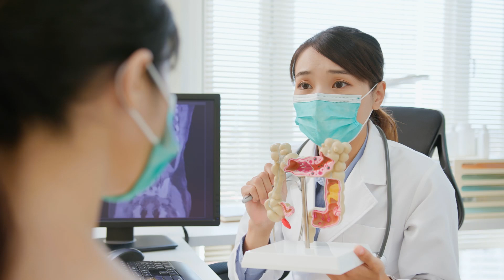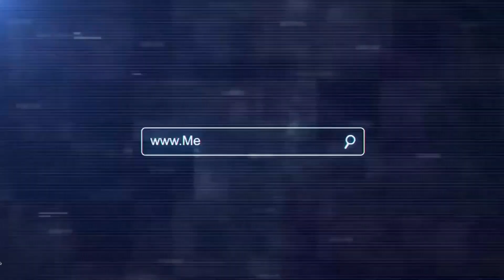Women and Colorectal Cancer: A Vital Issue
Colorectal cancer is a serious concern for women, often overshadowed by discussions of other cancers like breast and ovarian cancer. However, it is the third most common cancer in women, making early detection and effective treatment crucial. Regular screenings like colonoscopies are key in identifying colorectal cancer in its early stages, but when surgery is necessary, advanced tools can significantly improve outcomes.

One such tool that has transformed colorectal cancer surgeries is the electrosurgical pencil. This device plays a pivotal role in minimizing risks and maximizing precision during surgery, making it an essential instrument in today’s operating room.

Why Colorectal Cancer is Different in Women

Women face unique challenges when it comes to colorectal cancer. Factors such as hormone fluctuations, menopause, and even pregnancy history can affect their susceptibility to the disease. Symptoms might also differ or be less noticeable, which can delay diagnosis.

Once diagnosed, colorectal cancer is often treated with surgery, especially if it's caught early enough. For women, who may already be dealing with body changes from childbirth or hormonal shifts, a less invasive and more precise surgical approach can make a world of difference. This is where electrosurgical pencils come into play.

What is an Electrosurgical Pencil?

The electrosurgical pencil is a device that allows surgeons to cut through tissue and control bleeding with extreme precision, using high-frequency electrical currents. This tool provides both cutting and coagulation functions in one device, reducing the need for multiple instruments during a procedure. It allows for more precise work in delicate areas like the intestines and colon, where maintaining control and visibility is essential.

Benefits of Electrosurgical Pencils in Colorectal Surgery

1. Precision and Control
When performing colorectal surgery, especially on women, the surgeon needs to be incredibly careful around sensitive areas. The electrosurgical pencil offers unparalleled precision, allowing surgeons to make clean incisions while simultaneously sealing blood vessels. This reduces the risk of complications during surgery, particularly excessive bleeding.
2. Minimal Scarring
Women often worry about post-surgical scarring. The electrosurgical pencil helps create cleaner, smaller incisions, which can result in less visible scarring. This benefit is not only cosmetic but also speeds up recovery time, allowing women to return to their daily lives more quickly.
3. Reduced Blood Loss
Colorectal surgeries can involve significant blood loss if not carefully managed. The electrosurgical pencil's ability to cut and coagulate tissue at the same time minimizes blood loss, which is critical for reducing recovery time and lowering the chances of needing a blood transfusion.
4. Shorter Recovery Times
Thanks to its precision and control, the electrosurgical pencil reduces the overall trauma to the body during surgery. For women, this means less post-surgical pain, a shorter hospital stays, and a quicker return to normal activities. With faster recovery times, women can get back to work, family life, and their routine more swiftly.
5. Lower Risk of Infections
By minimizing the need for additional surgical instruments and reducing blood loss, the electrosurgical pencil lowers the risk of post-surgical infections. This is crucial for women undergoing colorectal surgery, as infections can lead to prolonged hospital stays and further complications.

Empowering Women with Advanced Surgical Tools

Women deserve the best possible care when undergoing treatment for colorectal cancer. The introduction of advanced surgical tools like the electrosurgical pencil helps make surgeries safer, faster, and more effective. This tool’s benefits—such as reduced scarring, lower infection risk, and faster recovery—allow women to focus on healing and getting back to their lives with confidence.

Colorectal cancer is a tough fight, but with the right tools in hand, surgeons can give women the best shot at a full recovery. The electrosurgical pencil is a game-changer in colorectal surgery, offering a level of precision and safety that every patient, especially women, can appreciate.

MD EndoGuidance Surgical Devices: Empowering surgeons, transforming healthcare, and championing excellence.